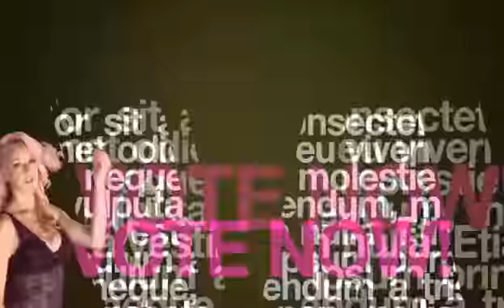Help Nicole Win! Vote for Nicole NOW! (Puzzle Body For Android)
The PuzzleBody with the most votes by midnight 4/30/12 wins a Brand new Samsung GALAXY Tab loaded with the hot new app: PuzzleBody! Vote for Nicole Now! She'd do it for you.